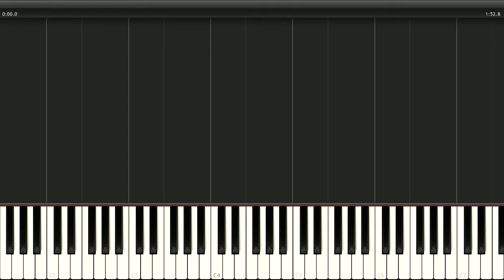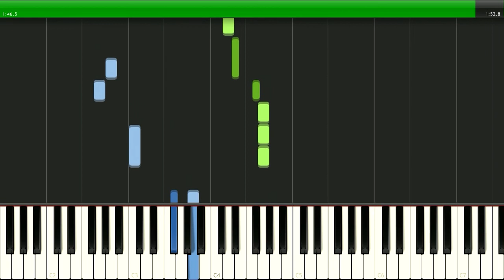Bir könül sındırmışam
Bir konul sindirmisham